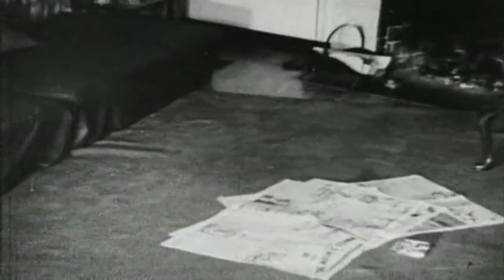Charcoal 26th May (Official Video) - Shisd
Directed by Finn Boyle